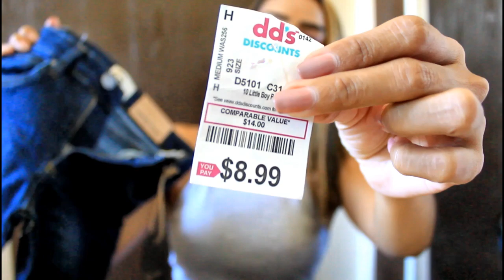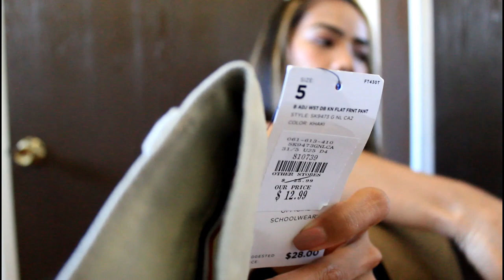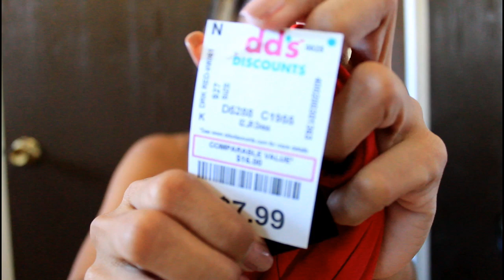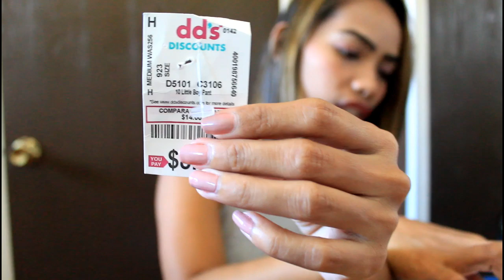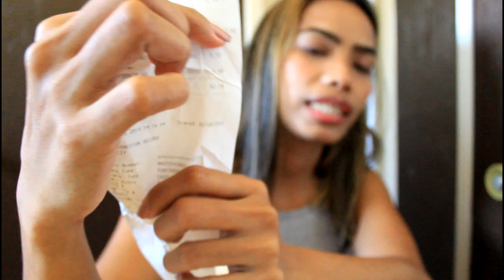NAUDLOT DAHIL SA UKAY2X (TAKE 2) | ANG GANDA NG NABILI KUNG UKAY2X | VLOG#9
Why pay high price to other stores? I really love shopping at Dd's discount and Falash because they got lots of nice cheap outfit for like a spotlight of the day, night or an event. I strongly   recommend these place for everybody.

 ▷ LET’S BECOME FRIENDS!!